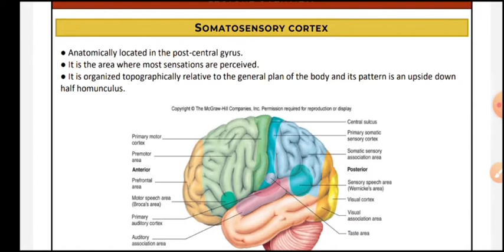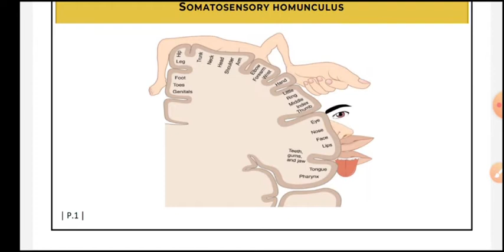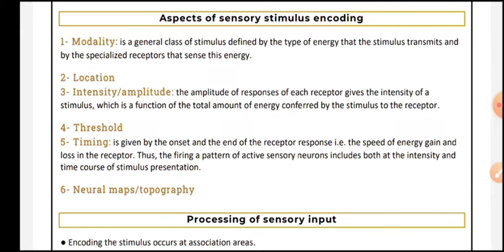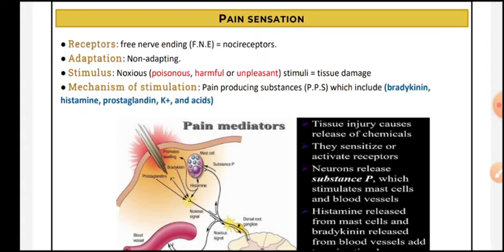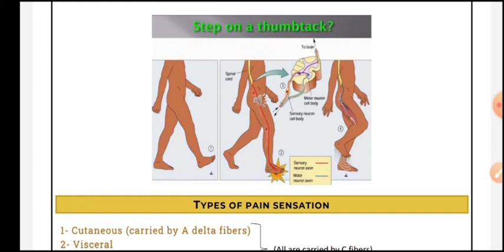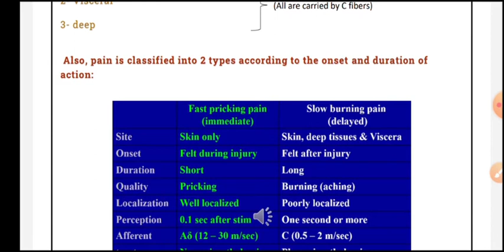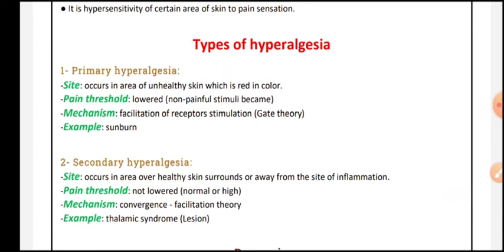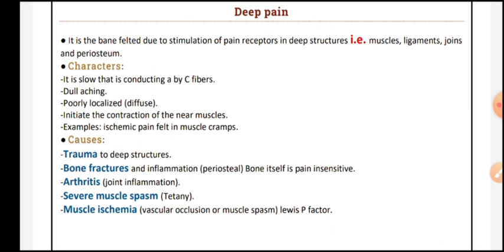TIMS Voice | Physiology 4 (BNS-201)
ده فيديو حلو بيشرح الموضوع